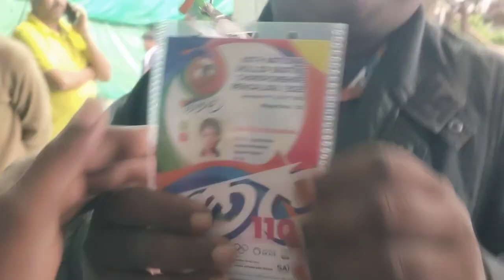60th nationals bangalore 2022.this is launch time ,thankq KRSA